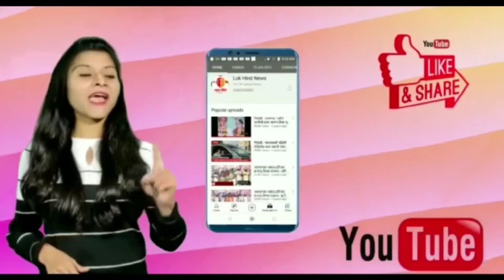हेदवली पुलाची उंची वाढवा ! ग्रामस्थांची मागणी !